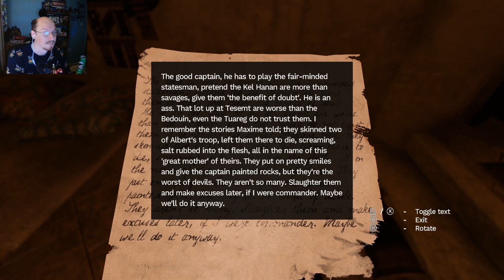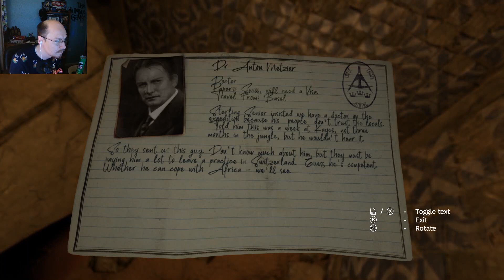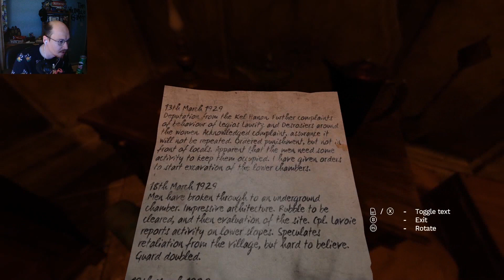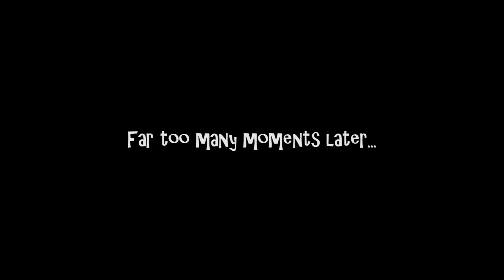AMNESIA: REBIRTH #4 - The Canon Conundrum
The discovery of a working radio means Tasi has to work quickly! Unfortunately, Humble is involved so...